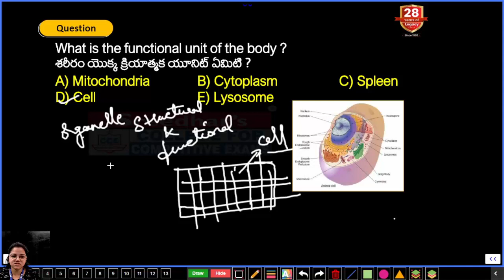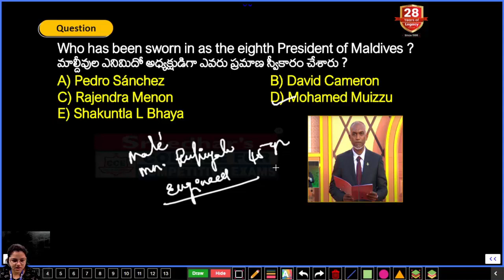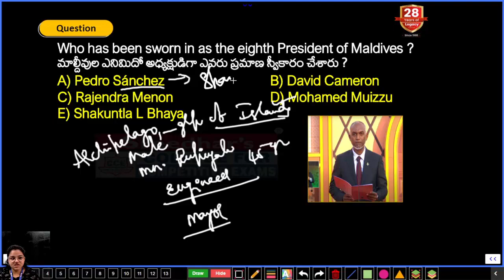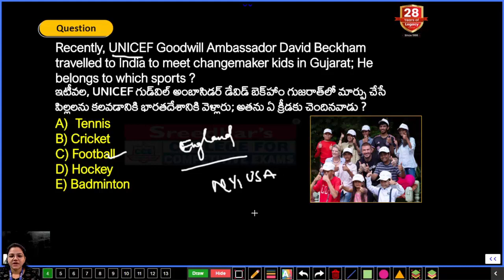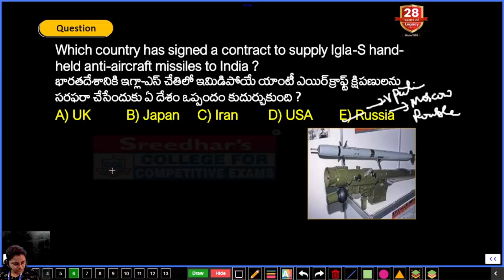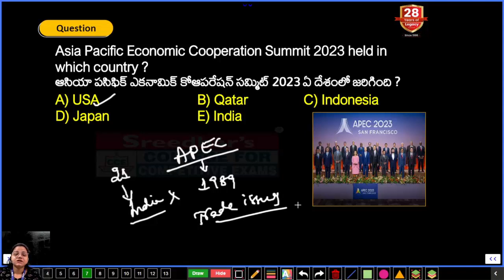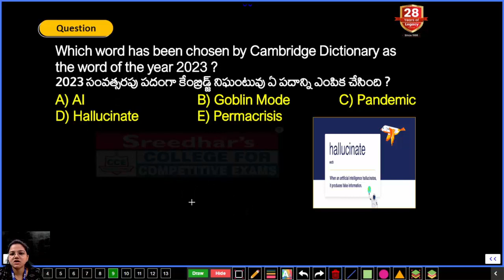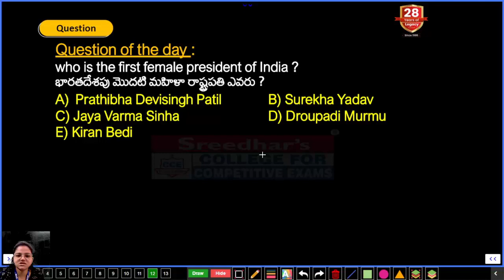Daily Current Affairs in Telugu (18th November 2023)| Today's Important and Latest Current Affairs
About Video:
Today's current affairs cover important topics for RRB, SSC, and banking exams, such as recent economic policy changes and government schemes, which can help candidates stay well-prepared for their upcoming competitive exams.